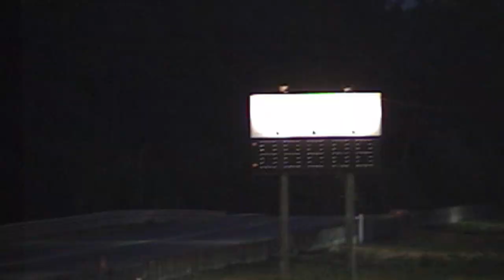Jafro vs paboyc5's C5 Corvette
GSX vs. C5 Corvette.  This race didn't prove anything because now we're 1:1.  The last time we raced, I broke.  I'd have lost that race even if I didn't break.  But this time it was clean, and my car mysteriously pulled .2 seconds faster of a run than it did all night, so I have been accused of sandbagging.  :D

I'm FLATTERED!  lol

My car runs whatever it feels like running on any given pass.  I can do everything the same but it has a mind of its own.  A good example of this is how I put a bigger turbo on here and run slower than I was.

OH, and the Vette owner is a friend, so I expect people to be nice.  This isn't a case of the ongoing import vs. domestic wars that so many people are fighting.  This is just good racing among friends.  He has in-car video of the run which should be on-line soon.  Wait.. no... it's on-line already.  I favorited it.